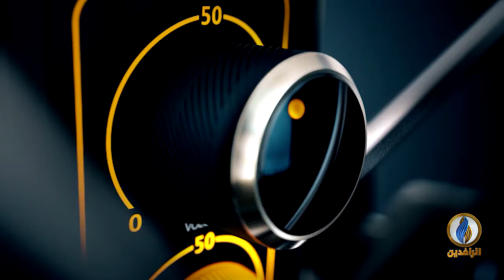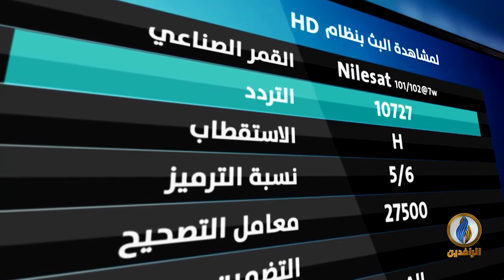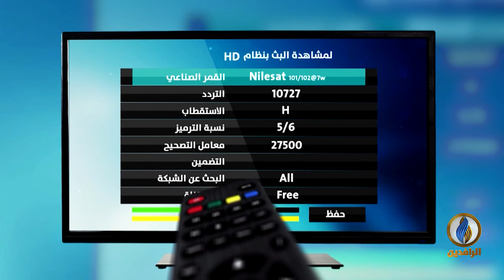تؤكد فشل حكومات الاحتلال في السيطرة على الوضع الأمني قناة الرافدين